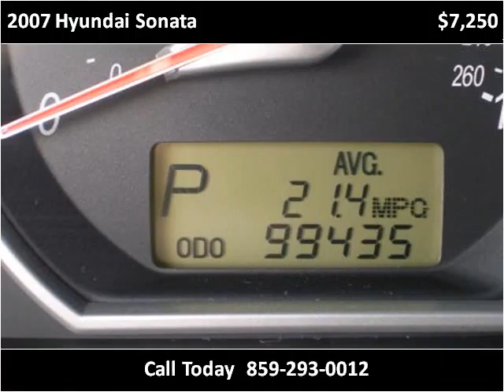2007 Hyundai Sonata Used Cars Lexington KY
This 2007 Hyundai Sonata is available from Big Blue Autos.